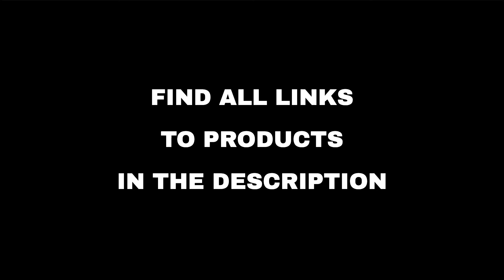Top 10 "Beauty and Fashion" deals on Amazon, today (2022-06-14)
⚠️ ATTENTION!
3. "Today" means 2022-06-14. Out of the day?

🔗 01 - KKB Women's 8''/5'' High Waist Active W...
🔗 02 - BowenBo Water Sports Barefoot Women's M...
🔗 03 - amybaby Sports Bras for Women, Criss-Cr...
🔗 04 - Plarmod Women's Beach Sarong Pareo Chif...
🔗 05 - Valano Men’s Long Sleeve Shirts UPF 50+...
🔗 06 - Valano Men’s Cycling Shorts Bike Underw...
🔗 07 - Hoperay Cover Women for Swimsuit Dresse...
🔗 08 - select Ray-Ban, Oakley & Costa Polarize...
🔗 09 - Watches from Invicta, Seiko, Anne Klein...
🔗 10 - MEROKEETY Women's Summer Striped Short ...